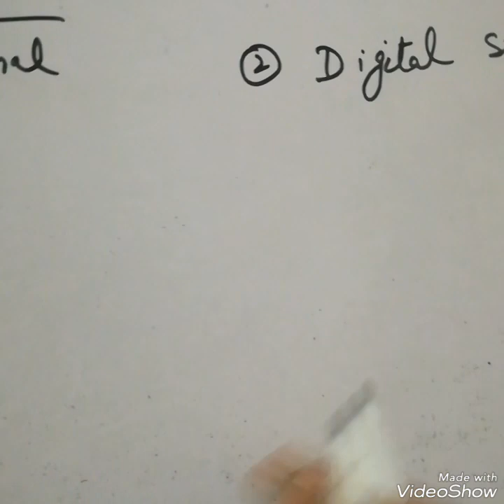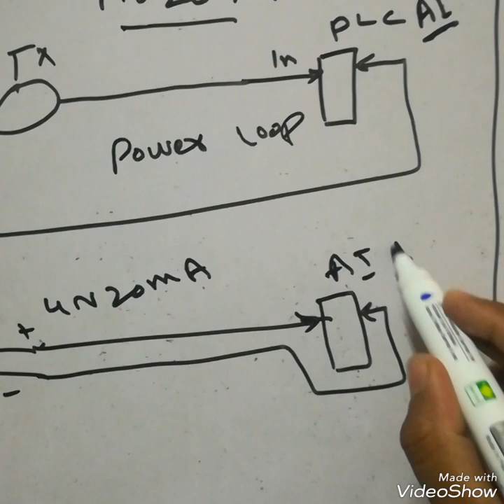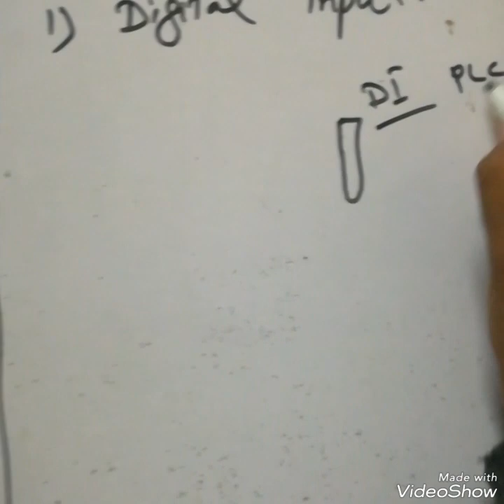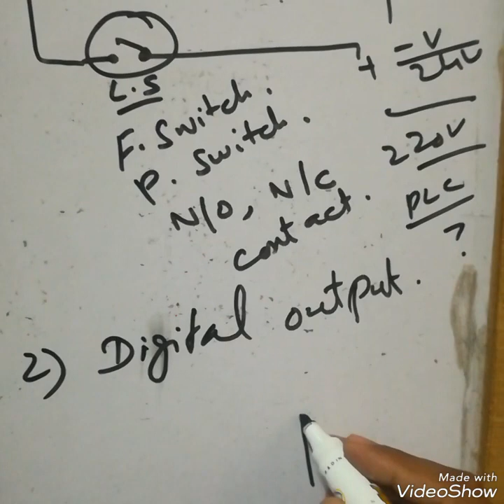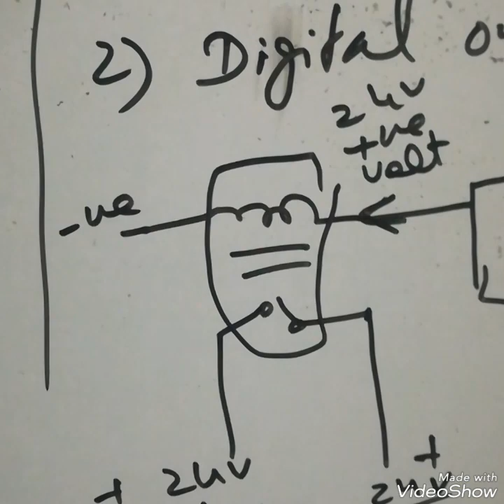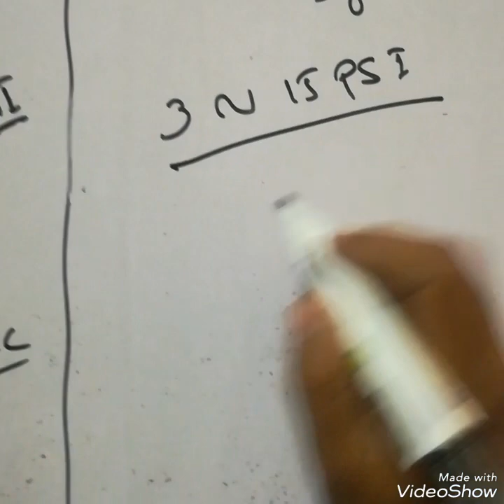Types of instrumentation signal